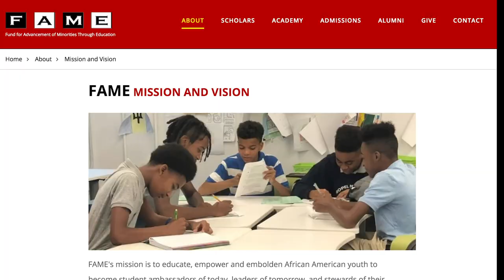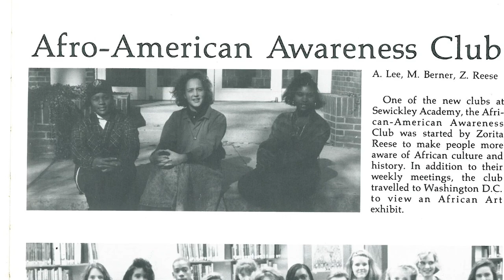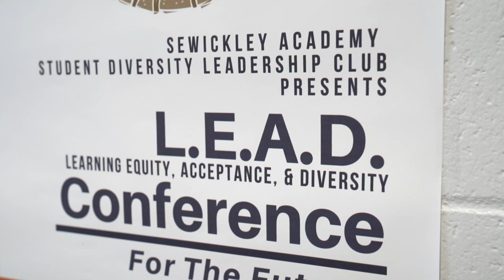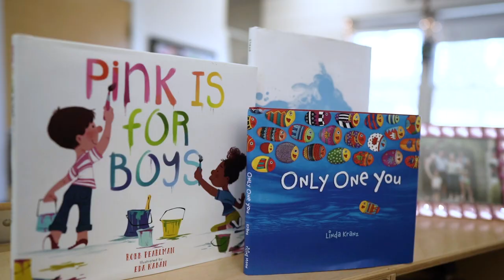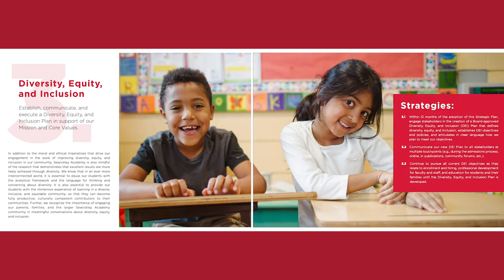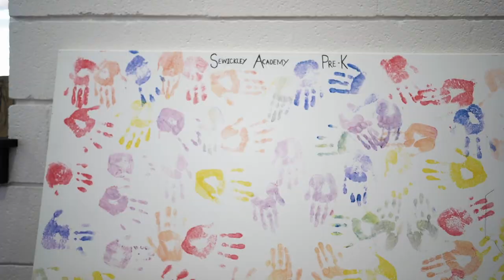Strategic Plan for Diversity, Equity, Inclusion, and Social Justice